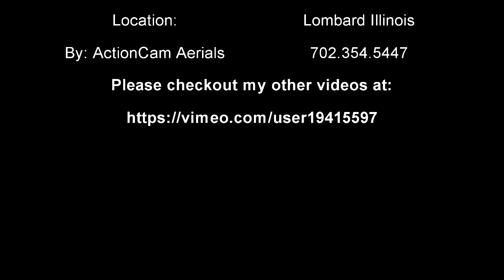Paul Walker Tribute Chicago - Lombard Location